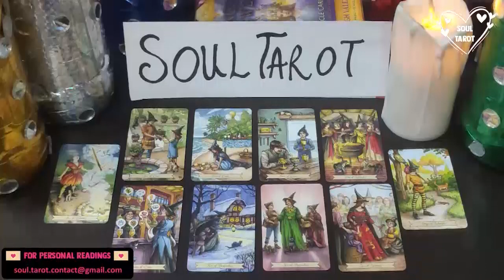AQUARIUS 💟 THERE'S A BITTER PERSON THAT MISSES U, AND ANOTHER THAT STALKS U AND WANTS TO CUFF YA!